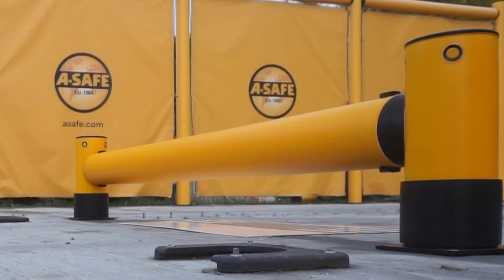A SAFE iFlex RackEnd Single Barrier Ramp Test